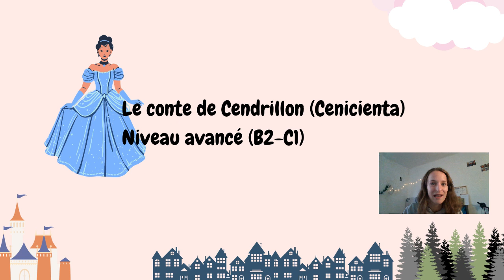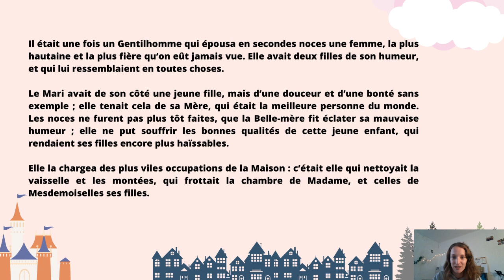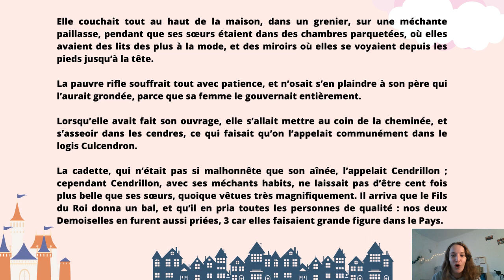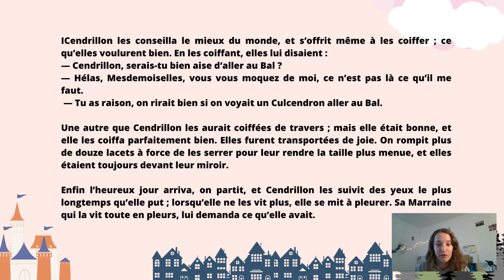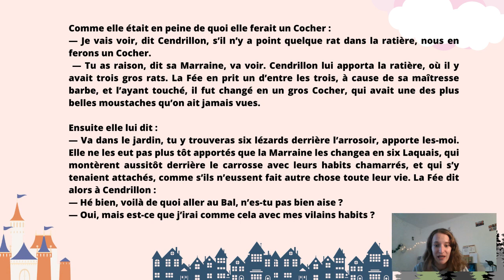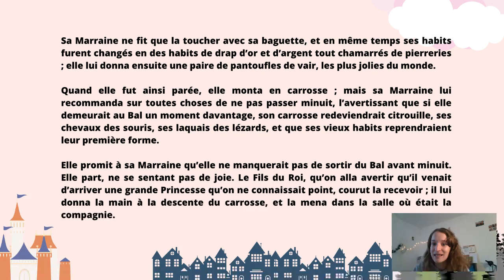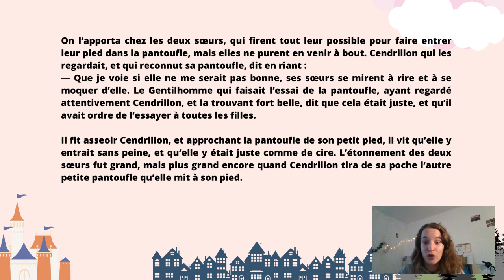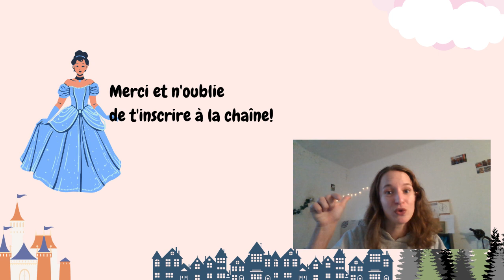Historias en francés: Cenicienta (lectura + texto)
Mejora tu pronunciacion en francés y tu vocabulario con esta historia!